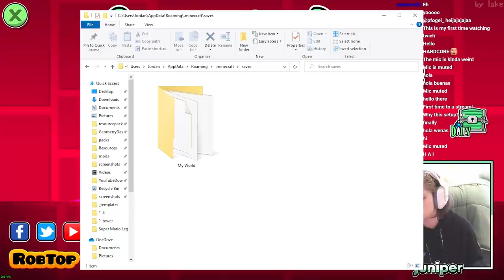IF I FAIL, I LOSE EVERYTHING - Geometry Dash Hardcore Challenge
A while back, I watched a video by @MatMart where he tried a new Geometry Dash challenge: Hardcore Mode. Basically, in this challenge, you CANNOT make any mistakes. As soon as you fail on any level, you have to reset your save data and try again (if you want to). I thought this sounded interesting, so I gave it a shot... how far do you think I made it before needing to reset?

Edited by JordanTRS